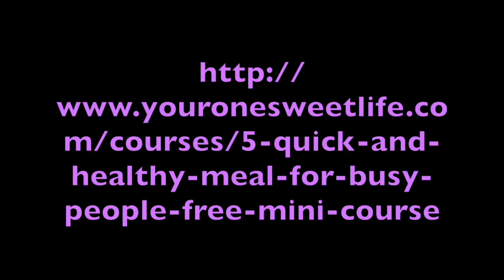Join 5 Quick & Healthy meals for Busy People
5 Quick and Healthy Meals for Busy People.  These are Dr. Dae's simple tips to make healthy living easy and fun!